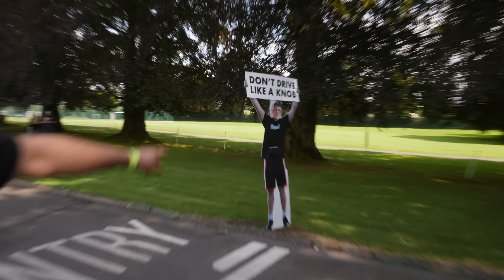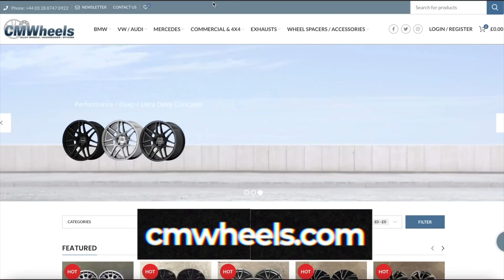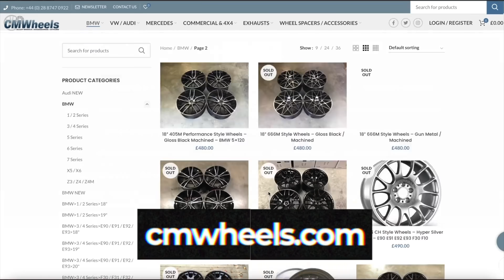First Irish car show in 2 YEARS | New builds everywhere!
It has been so long since we have attended a proper car show, that we were overly excited about finishing our projects and getting them to Old School New School. The show features only the best builds from Ireland, so we were excited to see what turned up. Needless to say, our minds were blown by the quality and we even won 'Car of the Show'. Check it out guys and girls!

SUPPORT THE BRANDS THAT SUPPORT US!